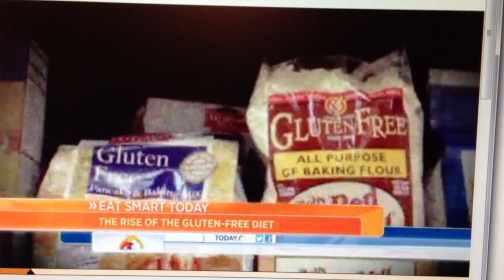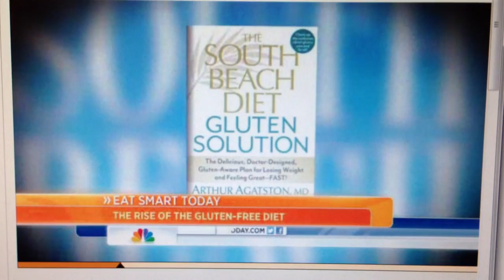Today Show Gluten Free Fail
The Today Show, once again, shows it's ineptitude when discussing gluten and celiac disease. These folks just don't get it. Here's a blistering breakdown of the video